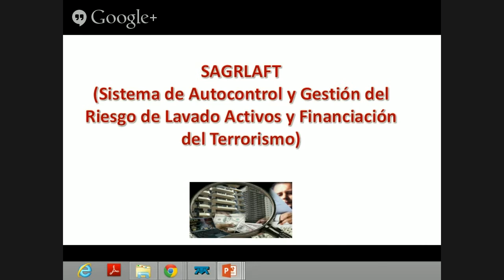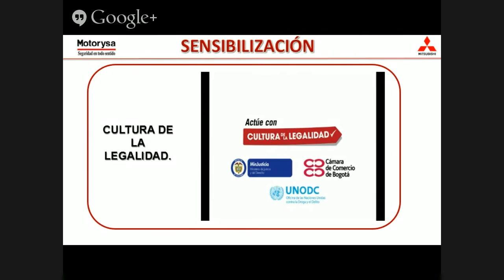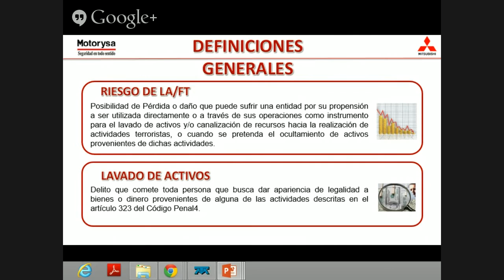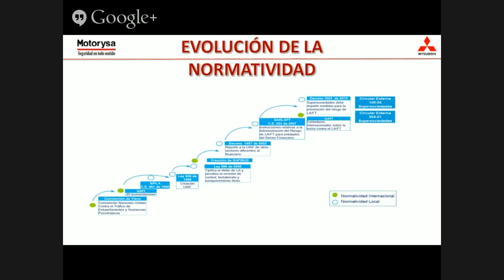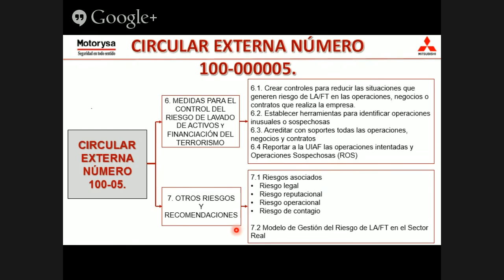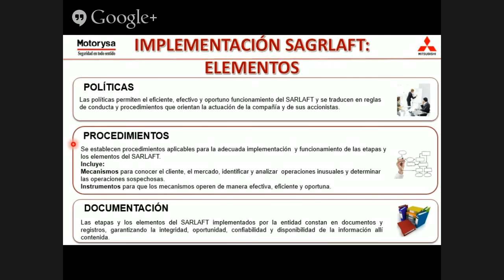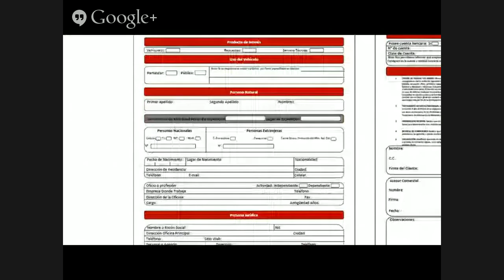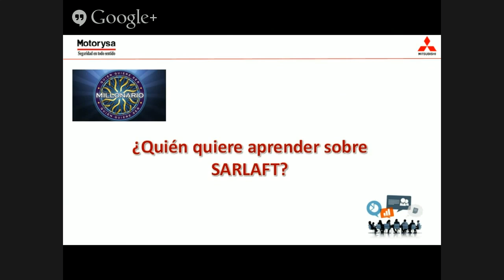Capacitación SARGLAFT para compartir